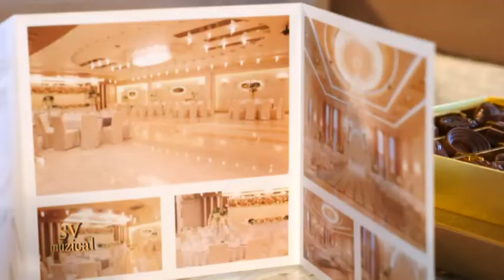POPAS TV SV Muzical p.1tel.078827018